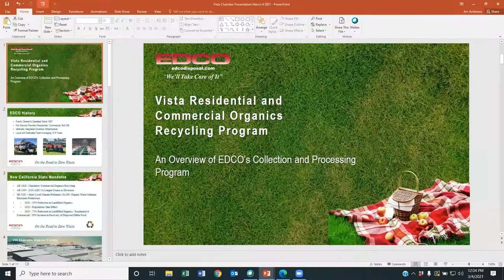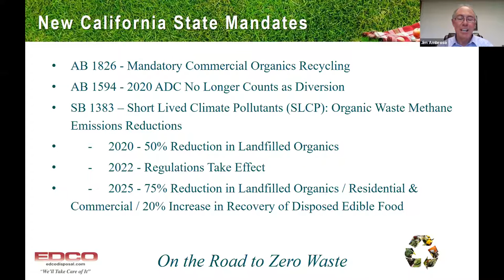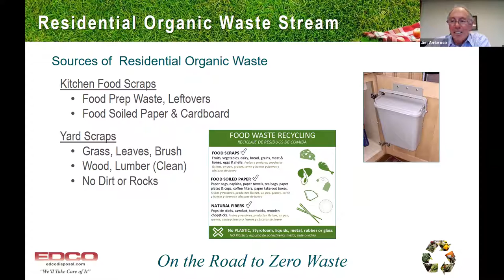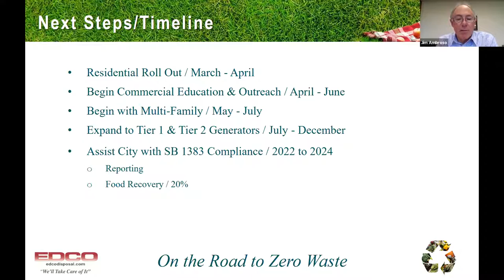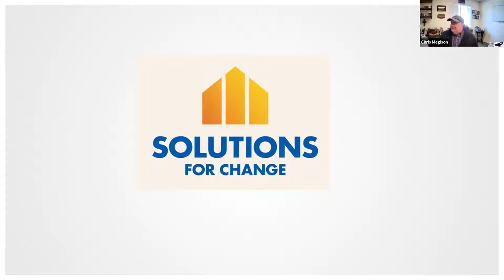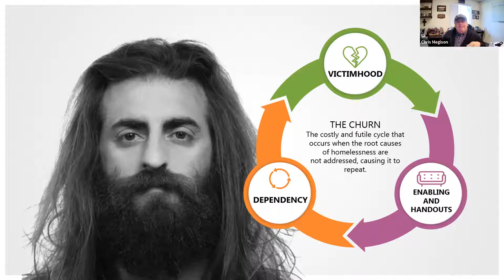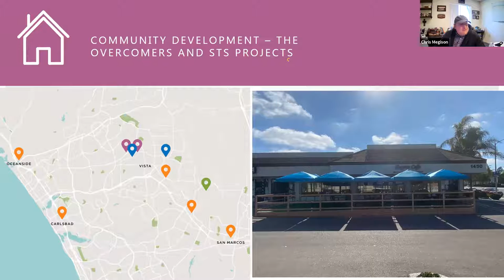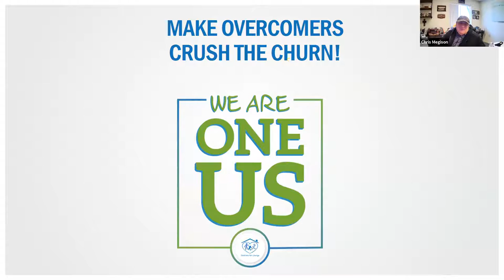Government Affairs Cmte March 4 - EDCO & Solutions for Change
Vista Chamber March Government Affairs Committee featured a presentation from EDCO regarding organics recycling. Chris Megison also gave a program update from Solutions for Change.